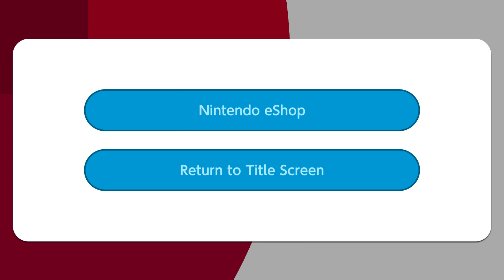Mario and Sonic at the 2020 Olympics | Trying out the demo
Im going to try out all the games available on this demo:
-110 hurdles
-Badminton
-Karate
-Surfing
-Archery
-Diving
-Long Jump